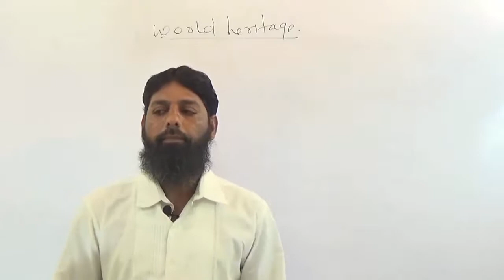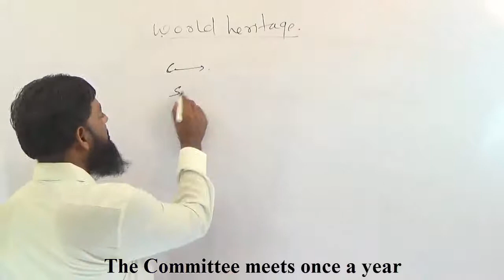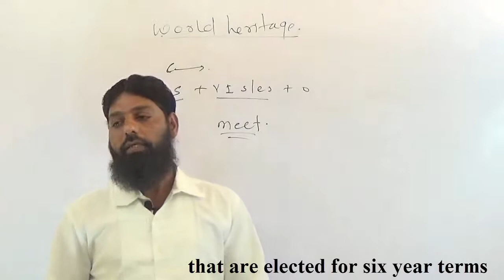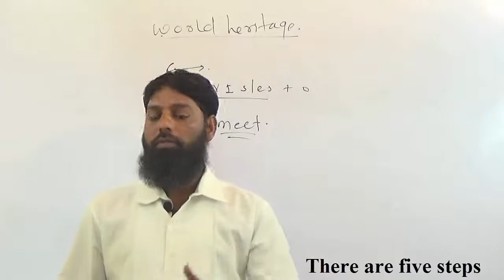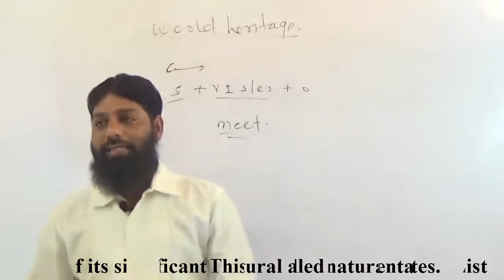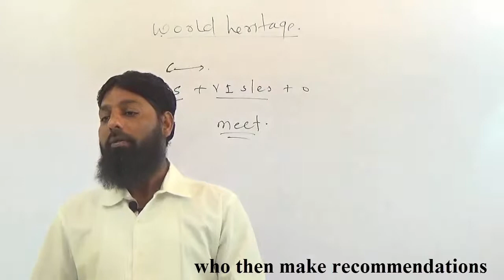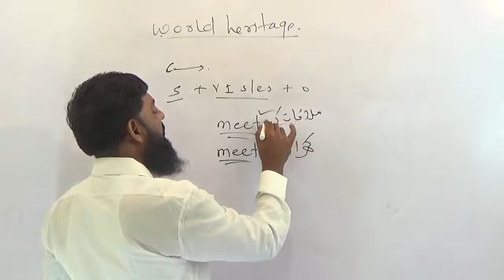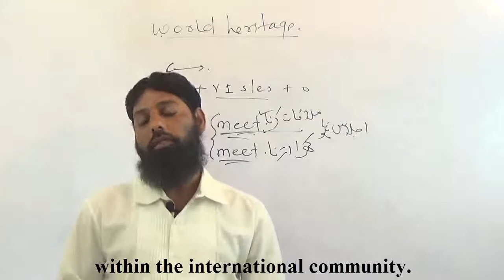World Heritage Part 2 Urdu/Hindi Salim Khan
It is a very good leon, it is explained in details with sentence construction and also with formula. It is very useful for the students, so that they can release the lesson without any teacher or also tutor. I hope you will enjoy and learn from this lesson.